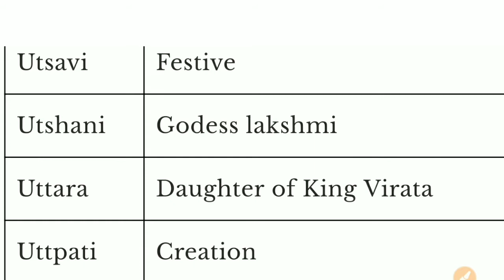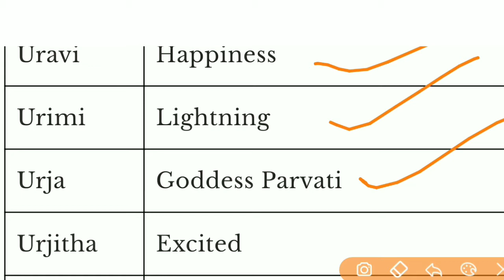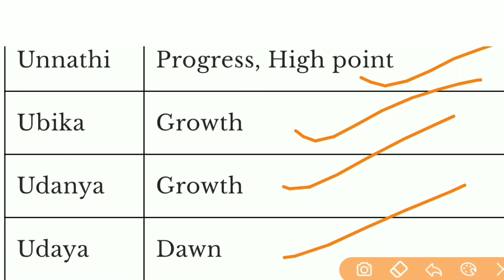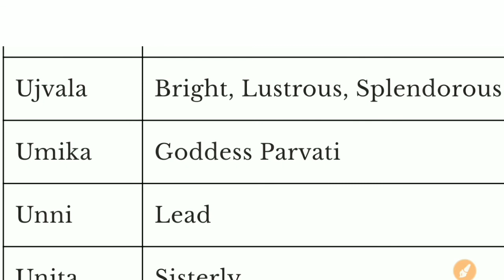U Letter Nepali Girl Name | U अक्षर नेपाली केटीको नाम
Video Title : U Letter Nepali Girl Name | U अक्षर नेपाली केटीको नाम
Editor : Joy Reignz
Record and Voice : Joy Reignz